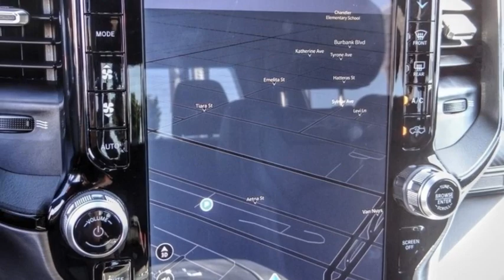2023 Ram 1500 VAN NUYS LOS ANGELES SAN FERNANDO VALENCIA CANOGA PARK PV18292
2023 Ram 1500 TRX 4X4 CREW CAB 5'7 BOX

RUSSELL WESTBROOK CHRYSLER DODGE JEEP RAM PROUDLY SERVICING VAN NUYS, LOS ANGELES, SAN FERNANDO, VALENCIA, CANOGA PARK, & SURROUNDING SOUTHERN CALIFORNIA LOCATIONS. THIS SILVER 2023 Ram 1500 IS EQUIPPED WITH A 6.2L Supercharged HEMI V8 SRT, AUTOMATIC TRANSMISSION, AND RECEIVES AN ESTIMATED 10 City/14 Hwy MPG. CONTACT RUSSELL WESTBROOK CHRYSLER DODGE JEEP RAM OF VAN NUYS TO SCHEDULE A TEST DRIVE AND TAKE THIS 2023 Ram 1500 HOME TODAY, OR VISIT OUR SHOWROOM CONVENIENTLY LOCATED AT 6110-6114 VAN NUYS BLVD VAN NUYS, CA 91401. STOCK #: PV18292 | 2023 Ram 1500 TRX 4x4 Crew Cab 5'7 Box AIR CONDITIONING HEATED STEERING WHEEL 2023 Ram 1500 TRX 4X4 CREW CAB 5'7 BOX **LEATHER INTERIOR**, **NAVIGATION / GPS**, **PANORAMIC MOON ROOF**, **BACKUP CAMERA**, **SIRIUS XM RADIO**, **BLUETOOTH WIRELESS / HANDS FREE**, **UCONNECT**, #2 Seat Foam Cushion, 2-Door Passive Entry, Front Door Locks, 4 Way Front Headrests, Accent Color Door Handles, Bed Utility Group, Blind Spot & Cross Path Detection, Bucket Seats, Center Console Parts Module, Digital Rearview Mirror, Dome Dual LED Reading Lamp, Driver Seat Memory, Driver/Passenger Wrapped Assist Handles, Dual-Pane Panoramic Sunroof, Exterior Mirrors w/Memory, Front Door Accent Lighting, Front Seat Back Map Pockets, Full Length Premium Upgraded Floor Console, harman/kardon 19 Speaker Premium Sound, Heads-Up Display, Heated Front Seats, Heated Second Row Seats, Heated Steering Wheel, IP LED Ambient Light Pipe, Leather Trimmed Bucket Seats, Leather/Carbon Flat-Bottom Steering Wheel, Leather/Suede Flat-Bottom Steering Wheel, LED CHMSL Lamp, Luxury Front Door Trim Panel, MOPAR 4 Adjustable Cargo Tie-Down Hooks, MOPAR Bright Pedal Kit, MOPAR Deployable Bed Step, MOPAR Spray In Bedliner, Navigation System, ParkSense Front/Rear Park Assist w/Stop, Pick-Up Box Lighting, Power 4-Way Driver Lumbar Adjust, Power 4-Way Passenger Lumbar Adjust, Power 8-Way Driver & Passenger Seats, Power Adjustable Pedals w/Memory, Premium Wrapped IP Bezel, Quick Order Package 29Y, Radio/Driver Seat/Mirrors/Pedals Memory, Rain Sensitive Windshield Wipers, Real Carbon Fiber Interior Accents, Rear 60/40 Folding Seat, Rear 60/40 Folding Split Recline Seat, Rear Door Accent Lighting, Rear Underseat Compartment Storage, Rear Window Defroster, Remote Tailgate Release, Sun Visors w/Illuminated Vanity Mirrors, Surround View Camera System, Trailer Brake Control, TRX Carbon Fiber Package, TRX Level 2 Equipment Group, Universal Garage Door Opener, Ventilated Front Seats, Ventilated Rear Seats, Wireless Charging Pad. At Van Nuys Chrysler Dodge Jeep Ram we provide premium customer service with a hassle-free buying experience STOCK #: PV18292 | VIN: 1C6SRFU96PN504101 | 2023 Ram 1500 TRX 4x4 Crew Cab 5'7 Box AIR CONDITIONING HEATED STEERING WHEEL Van Nuys Chrysler Dodge Jeep Ram